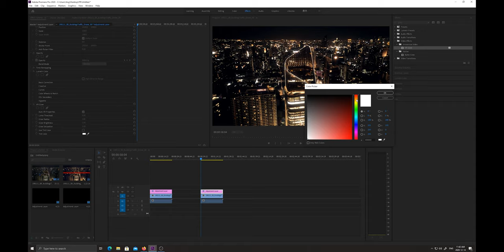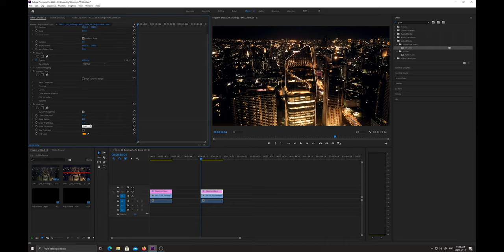【PR教程】超震撼黑金风调色教程，免费下载预调色包！| black and gold color grading tutorial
大家久等了，新年最后一题天来送礼了，哈哈，你们一直要求 的黑金风调色教程上线了!如果觉得调色太麻烦，我也同时奉上了预调色包lut供你下载，直接套用哦！赶紧的吧！